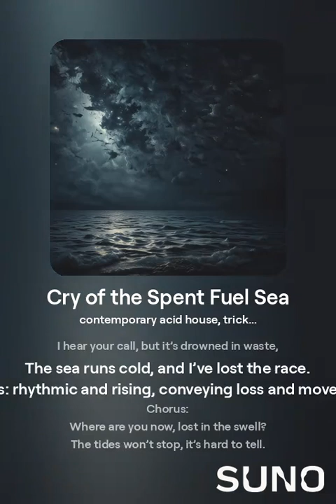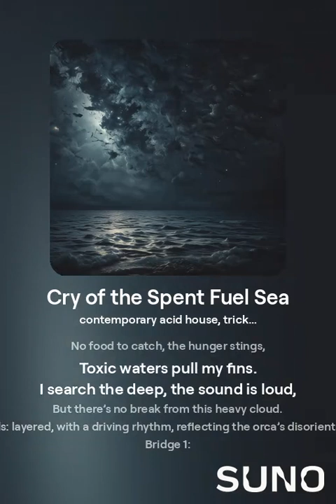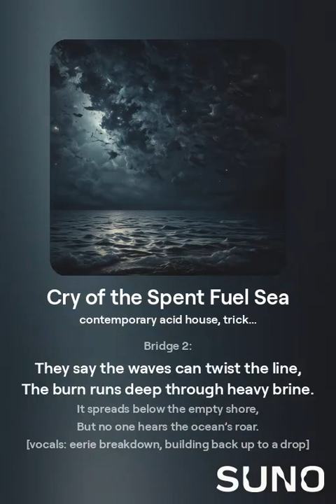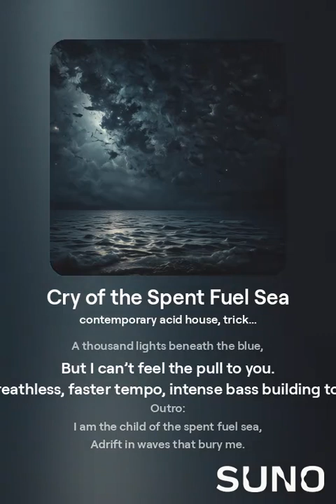Cry of the Spent Fuel Sea